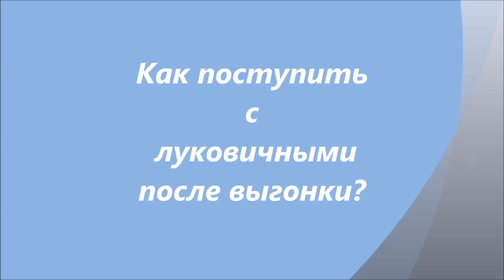Как поступить с луковичными после выгонки?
Садовый центр  "Возрождение земли" г.Красноярск ул. Л. Кецховели д.75,т.8(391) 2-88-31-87